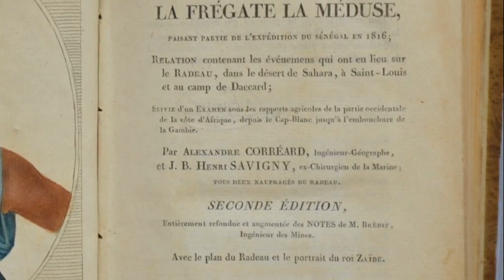Simbologia de La zattera della Medusa - Théodore Géricault - I SIMBOLI NELL'ARTE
La zattera della Medusa è un dipinto di Théodore Géricault, realizzato tra il 1818 e il 1819 e conservato nel Museo del Louvre di Parigi.

L'opera rappresenta simbolicamente la vita umana travolta da avvenimenti imprevedibili e luttuosi, che sconvolgono l'esistenza e i suoi ritmi, e a cui ciascuno reagisce diversamente.

Se vuoi essere informato dell'uscita di ogni nostro nuovo video di arte, storia, mito o letteratura, attiva l'icona della campanella, posta accanto al pulsante dell'iscrizione.